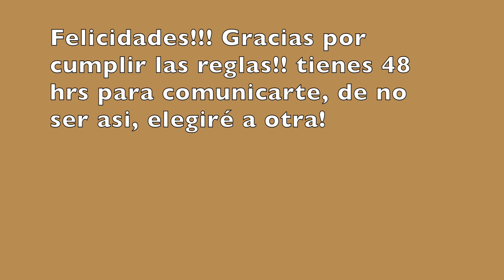Ganadora del sorteo!